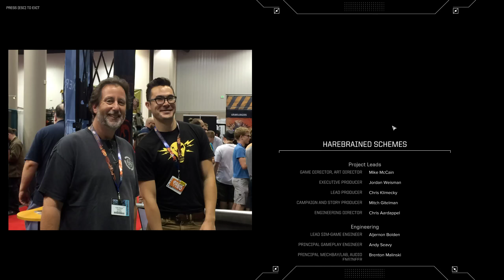Battletech - Part 45 (Showdown)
BattleTech is a turn-based strategy game based on the popular boardgame of the same name. Equip large mechs with armor, weapons and equipment and wage war on an epic scale.

This is a blind play through on regular difficulty. I've never played BattleTech nor have I seen much game play on it. I'm sure that means I'll die. A lot.